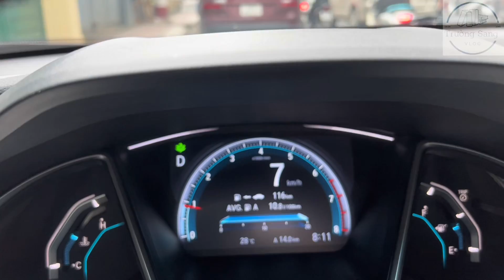Cùng TRƯỜNG SANG về nhà Khang Media và những chia sẻ về Góc Nhỏ Yêu Thương || 3 MC bất ổn!